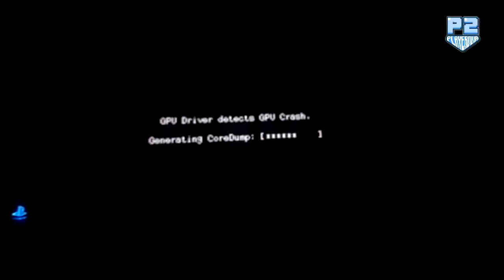Overclock PS Vita Baik atau Buruk? Apa Bener Bisa GPU Crash? | Player Discuss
Player Discuss lagi nih!
Video kali ini bakalan diskusi tentang Overclock PS VITA, karena ada beberapa isu yang sering ditanyakan nih,Penasaran?
Tonton yuk videonya!
dan jangna lupa kita diskusi di kolom komentar ya!